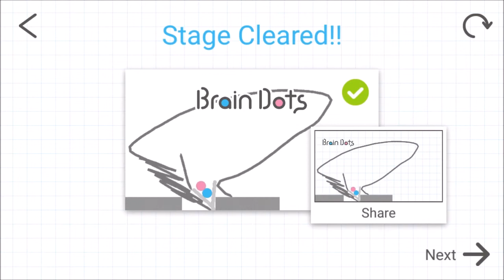Brain Dots Level Stage Niveau Nivel Yровень 442. Solution // Walktrough or JustGameplay